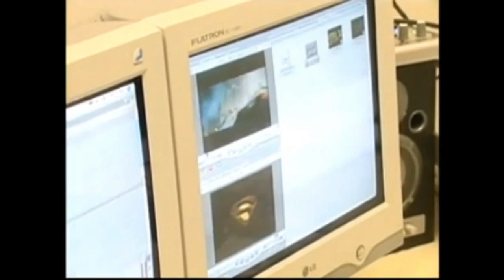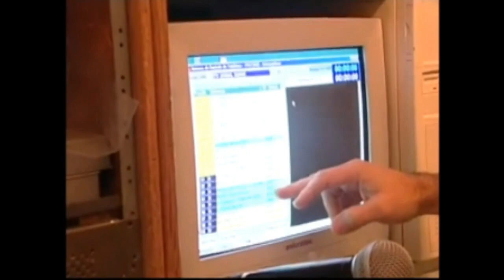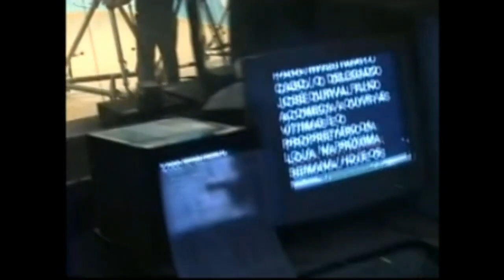TV JORNAL MANHÃ-2006-BASTIDORES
CONFIRA NO ARQUIVO CENA LIVRE, COM O JORNALISTA IVAN JÚNIOR, OS BASTIDORES DO TV JORNAL MANHÃ APRESENTADO POR MARCUS BEZERRA.